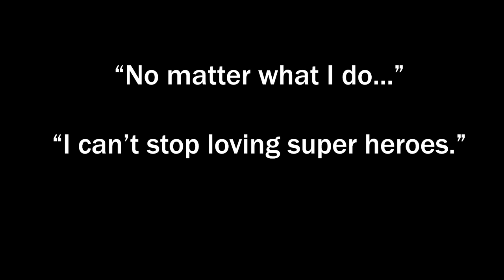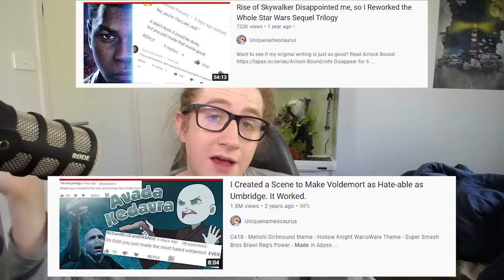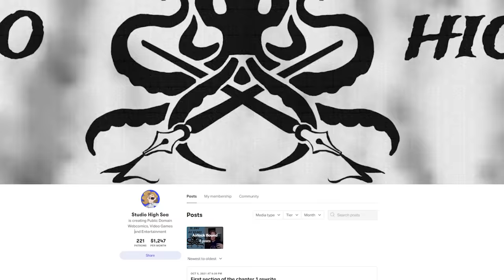I Made a Plot Twist to fix the Infamous Amber scene, It Worked! - Invincible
All content I own the rights to is entered into the public domain through the CC0 License